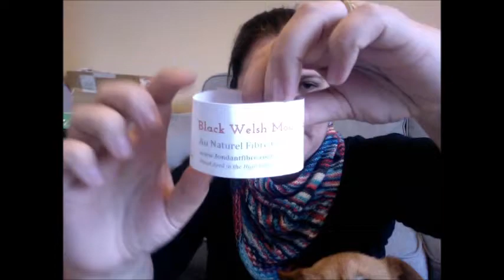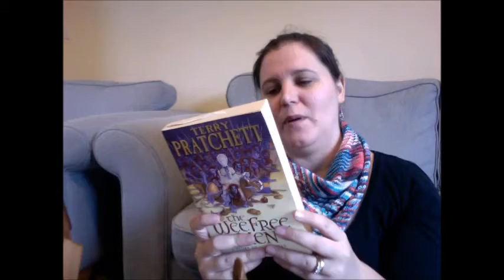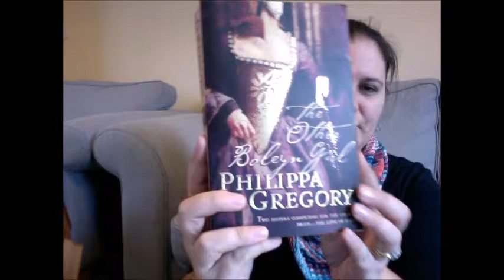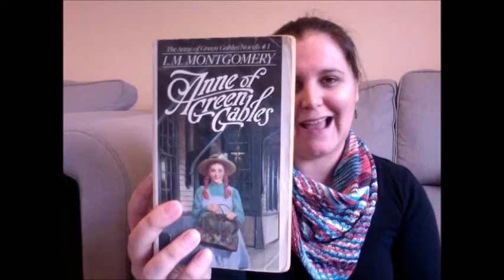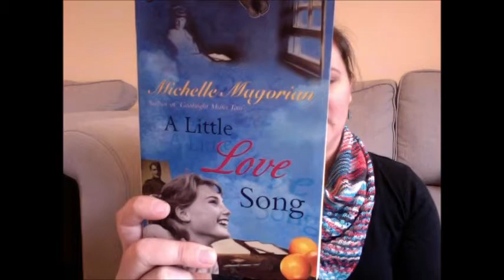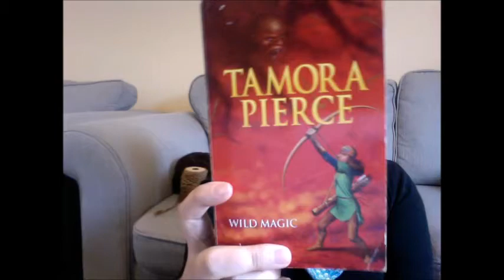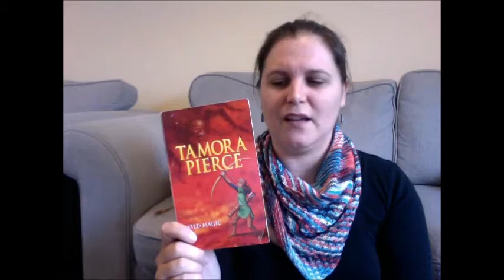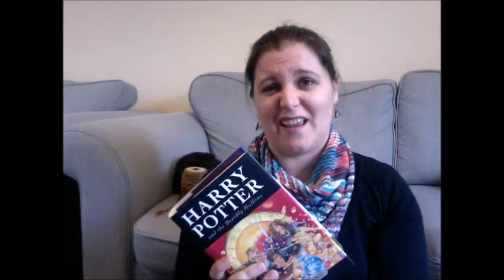Mrs B's Podcast Episode 5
The one where I have my knitting mojo back and show you my spinning wheel.

and the Ravelry group can be found